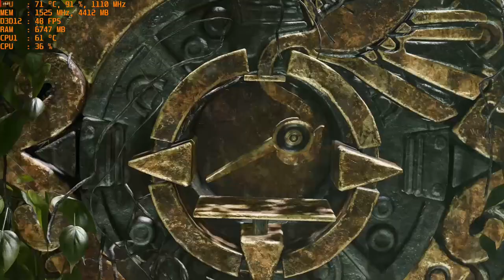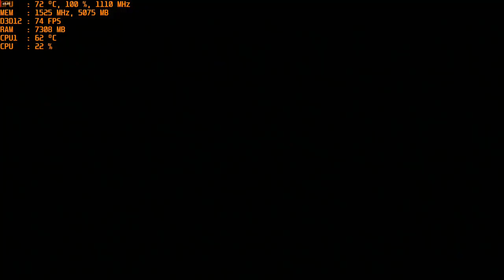Shadow of the Tomb Raider - with the MSI R9 390 PC 4K & AMD FX-6300 Overclocked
Cpu: Fx-6300 4ghz OC
Ram: 16gb DDR3 1866mhz
Gpu: MSI R9 390 8gb OC
OS: Win10 Pro, Recorded with Crimson Relive
Res: 4k (2160p) Low with High settings